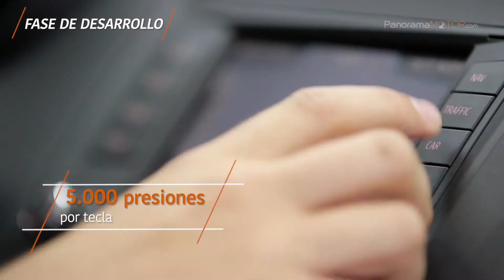2017 ASÍ SE PONEN AL LÍMITE LAS PIEZAS DE UN COCHE SEAT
Los modelos se someten a pruebas de calidad extremas para comprobar la resistencia de todas las piezas, la seguridad del vehículo o el aislamiento del chasis, entre otros.